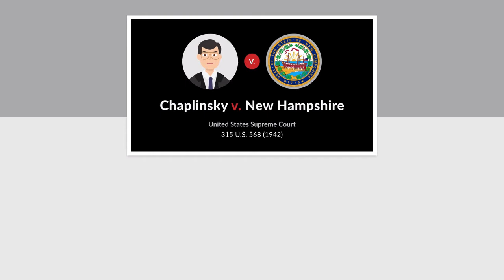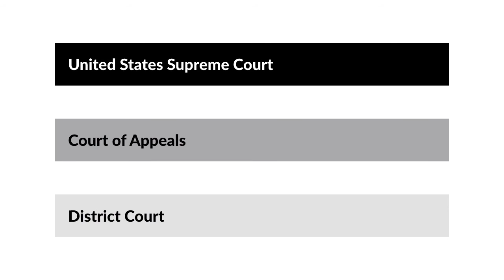Gooding v. Wilson Case Brief Summary | Law Case Explained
Gooding v. Wilson | 405 U.S. 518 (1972)

In 1942, the United States Supreme Court held in Chaplinsky versus New Hampshire that the First Amendment didn’t protect fighting words intended to incite others to violence. But just what are fighting words? Thirty years after Chaplinsky, the Court considered that question in Gooding versus Wilson.

Johnny Wilson and others picketed outside a United States Army building in Atlanta, Georgia, protesting the Vietnam War. When a group of recruits arrived at the building, the protesters blocked the entrance. Police attempted to clear the doorway, but a scuffle ensued. Wilson repeatedly called one officer a, quote “son of a bitch,” unquote, and threatened to kill the officer or cut him to pieces.

Wilson was convicted in state court of violating a statute that prohibited the use of opprobrious words or abusive language to cause a breach of the peace. The Supreme Court of Georgia affirmed his conviction.

Wilson then sought habeas relief in federal court. The district court held that the Georgia statute was unconstitutionally vague and set aside Wilson’s conviction. The court of appeals affirmed, and the State of Georgia appealed to the United States Supreme Court.

Want more details on this case? Get the rule of law, issues, holding and reasonings, and more case facts

Have Questions about this Case? Submit your questions and get answers from a real attorney